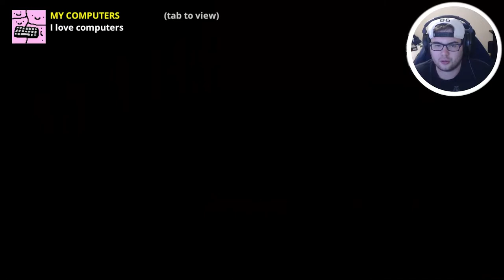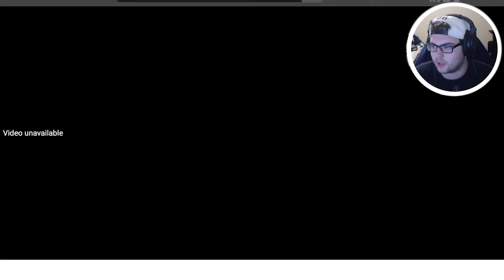THE HORROR GAME THAT IS SO CUTE! [QT] (All achievements & Ending)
THE HORROR GAME THAT IS SO CUTE! [QT] (All achievements and ending)